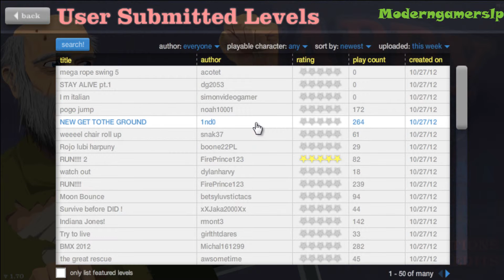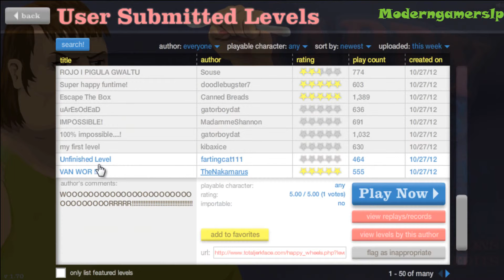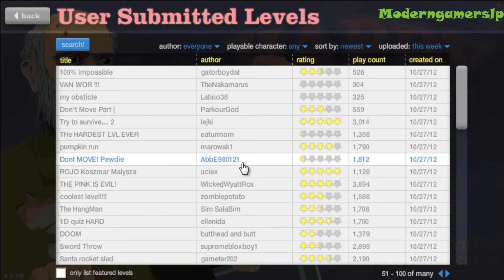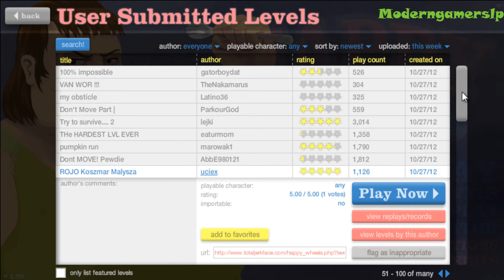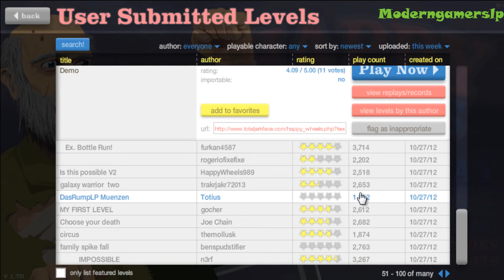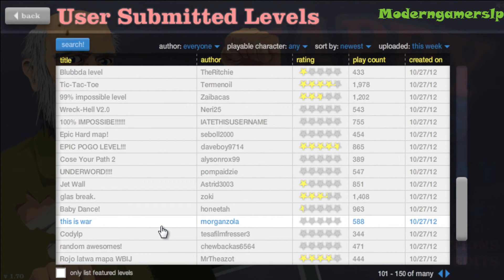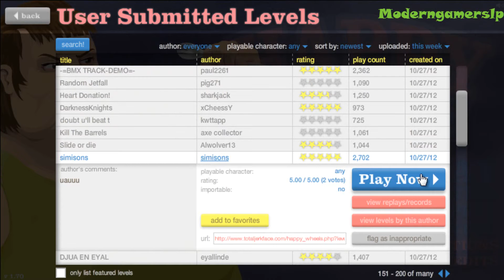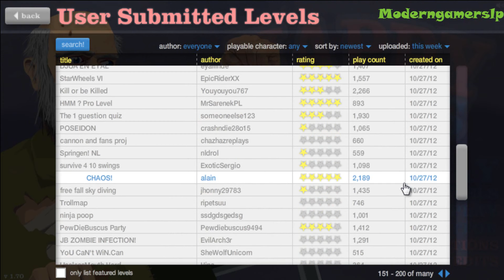Let's Play Happy Wheels #01 [Deutsch/German] HD- Los gehts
Kommentar von Seb